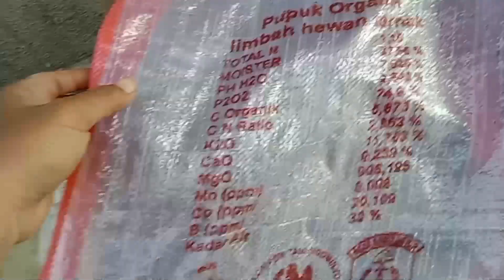Cara Membuat Media Tanam Organik Super Subur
Begini cara pencampuran pembuatan media tanam organik super subur sekali..